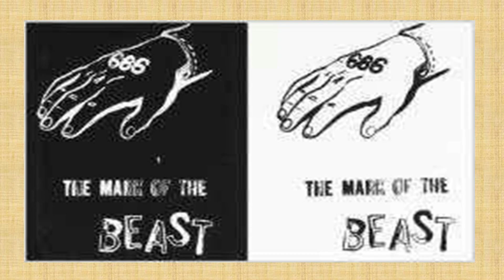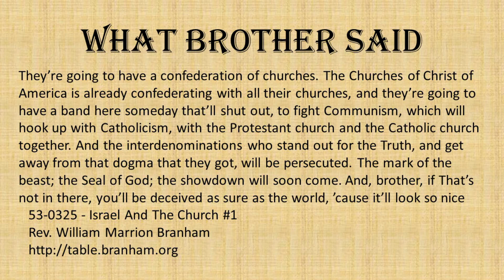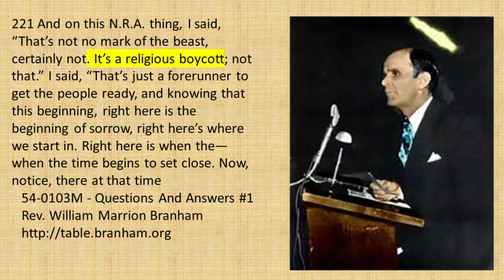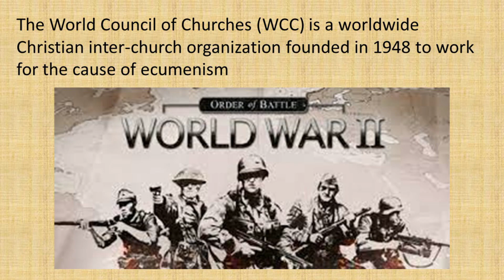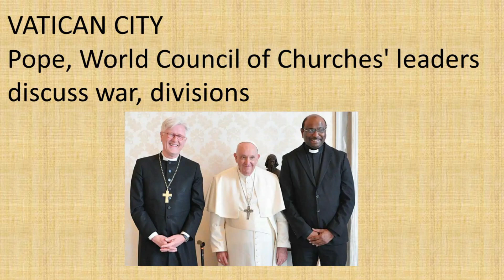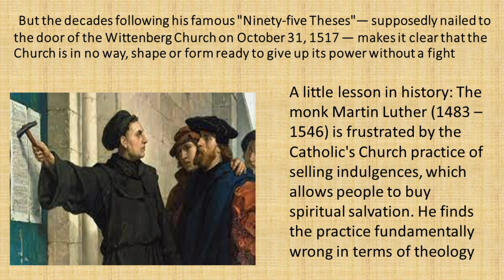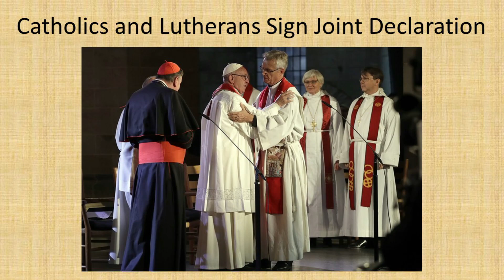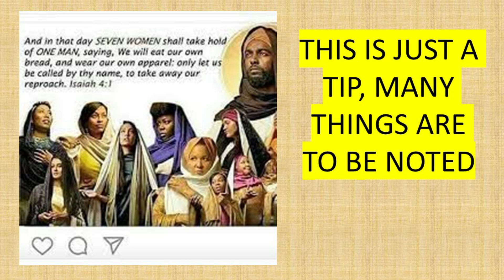THE MARK OF THE BEAST//REPLY TO @GloryApologetics//TRUTH WILL PREVAIL 2023// APOSTLE SHEKAR DAVID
END TIME MINISTRY

                                                 [TRUTH WILL PREVAIL]

TITLE = THE MARK OF THE BEAST

POINT 7

PREACHER = APOSTLE SHEKAR DAVID

REPLY TO BRO. FRANCIS @GloryApologetics

  IF YOU HAVE  ANY QUESTIONS ASK IN THE COMMENT BOX